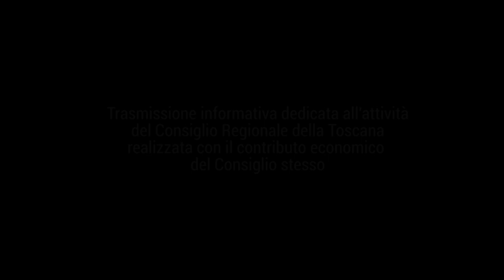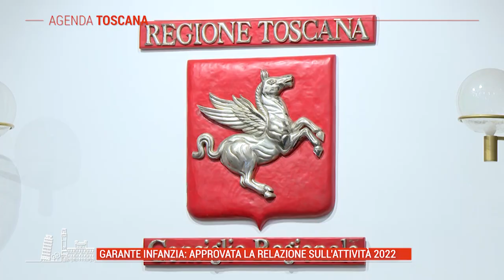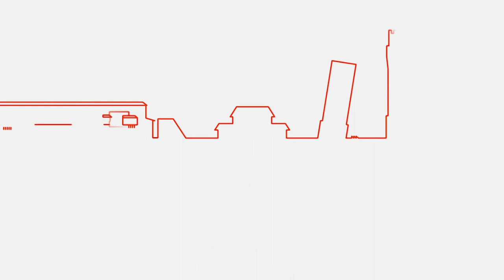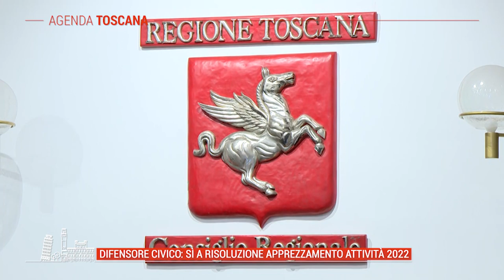TELE IRIDE - Agenda Toscana